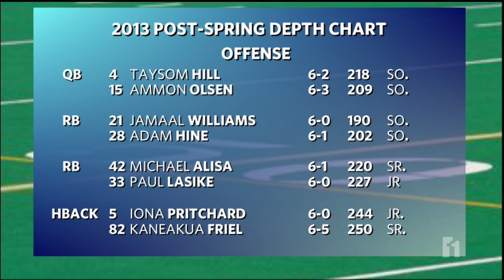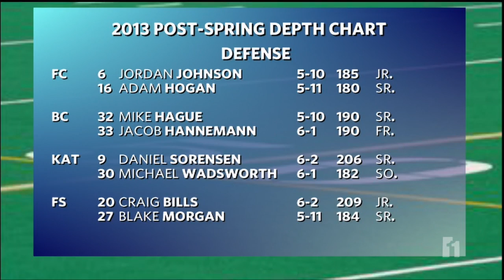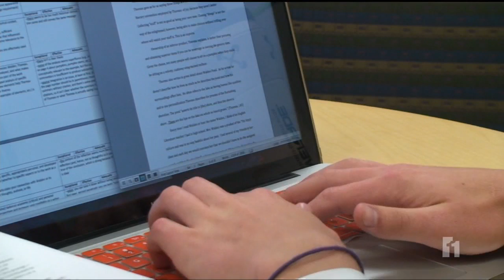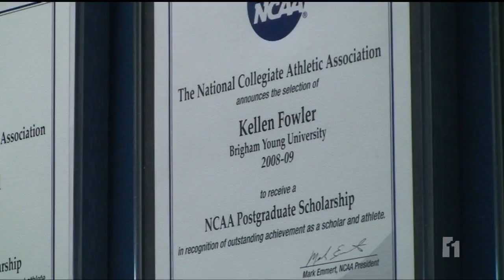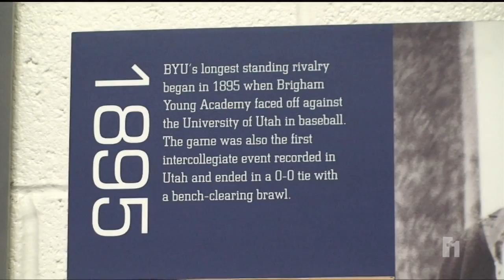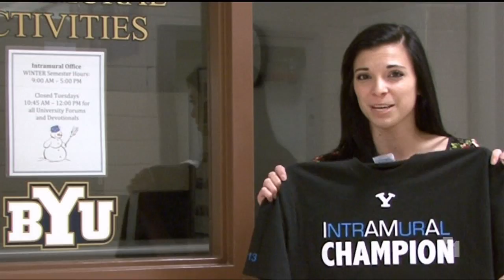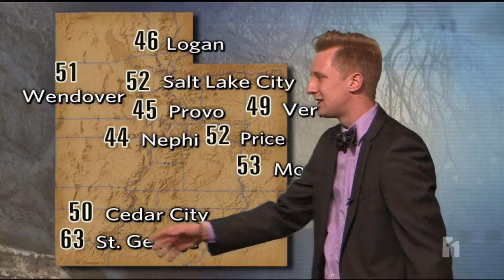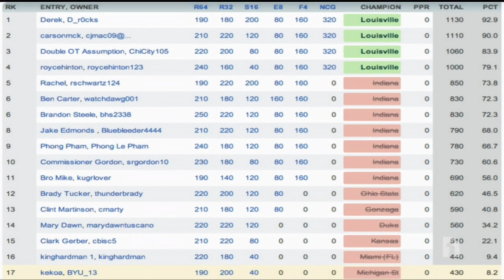BYU CoogTube - April 12th, 2013